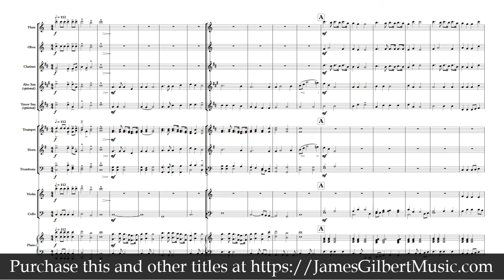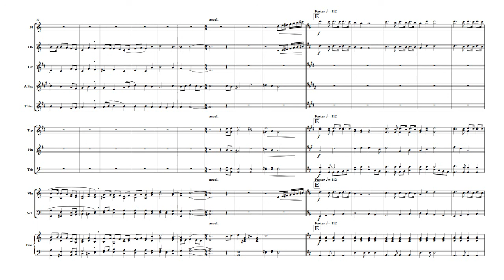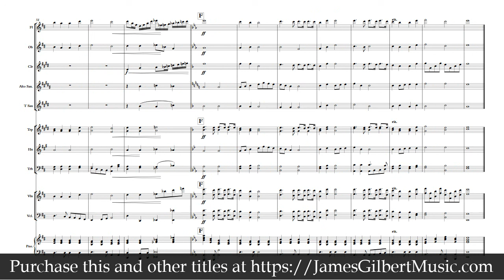At Calvary (Orchestra)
A demo of our Orchestra arrangement of the popular Gospel hymn, At Calvary.